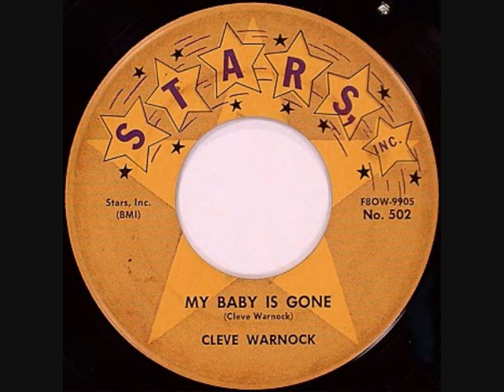Cleve Warnock My Baby Is Gone